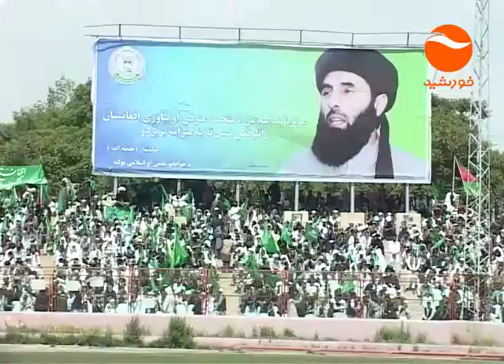KAHT KABUL EP 693 27 05 2017 خط کابل ـ درخواست شهروندان افغانستان از سازمان ملل برای به محاکمه کشاند